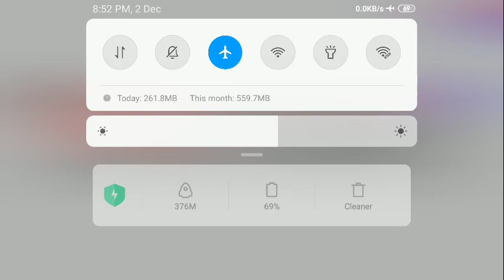20% अनुदान प्रस्तावांची पडताळणी.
20% Grant, Nongrant Junior College, Vinaanudanit Shikshak, Shikshan Vibhag, विनाअनुदानित शाळा,